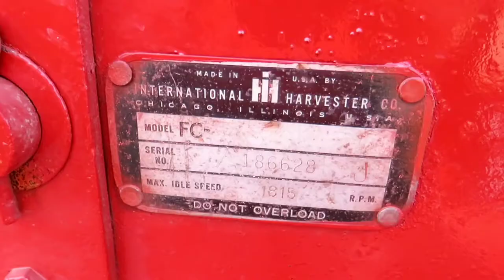KÁMEN: Den Zemědělce - McCormick Farmall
KÁMEN: Den Zemědělce - McCormick Farmall. Traktor McCormick Farmall - Model FC. Byl vystaven na akci Den Zemědělce - Kámen 2021. Celý článek a fotogalerie zde